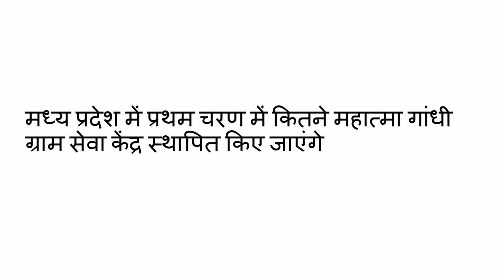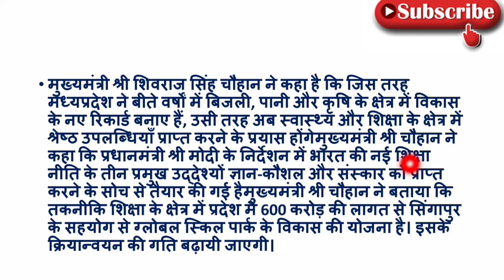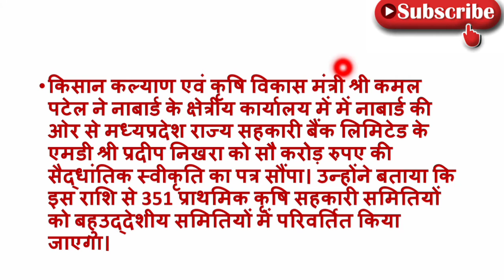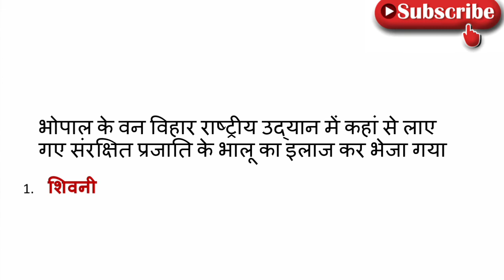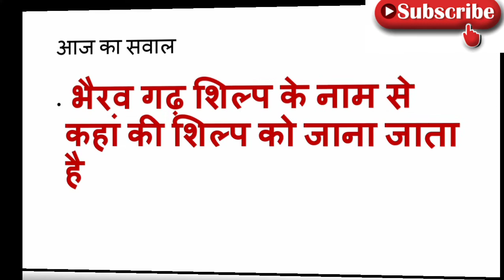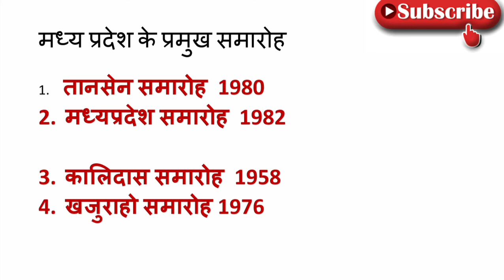11 August 2020#MP CURRENT AFFAIRS#MP DAILY CURRENT AFFAIRS#MP CURRENT AFFAIRS 2020#MP CURRENT GK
# today MP current affairs

# MP current affairs August 2020

#11 August MP current affairs 2020

 hello friends